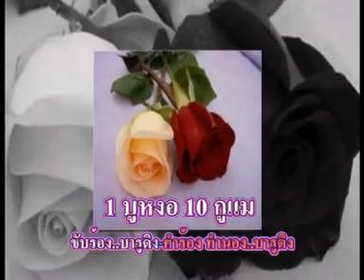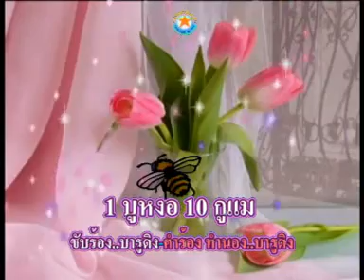บารูดิง--สาตูบูงอ 10 กูแม--satu Bunga Sepuloh Kumae